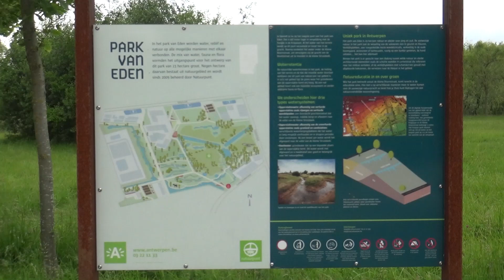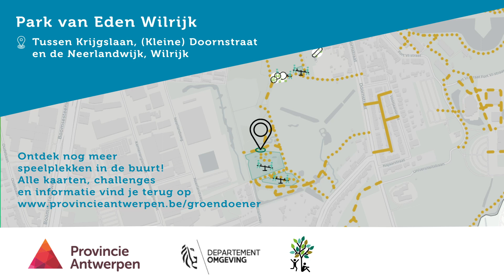33. Park van Eden, Wilrijk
Op zoek naar een origineel uitstapje? Met Groendoener ontdek je de Zuidrand zoals nooit tevoren! Kinder- en jongerenreporters dagen je uit met een gekke, originele of gedurfde challenge op een natuurlijke speelplek. Dit keer: het park van Eden in Wilrijk. En jij, wat ga jij doen in het groen?